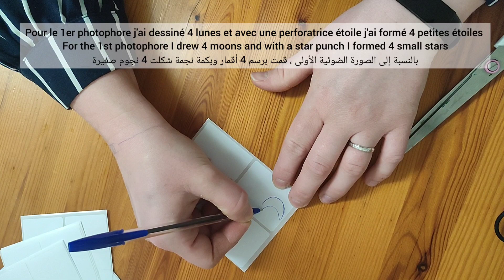4 DIY POUR UNE DÉCORATION DE RAMADAN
Aujourd'hui je vous partage 4 DIY pour réaliser votre décoration de ramadan de vos mains

Découvre plein d'idées géniales : inspiration, recette, déco, tutos

Musicien: Jeff Kaale
Musicien: @iksonmusic
Musicien: @iksonmusic
Musicien: @iksonmusic
Musicien: @iksonmusic
Musicien: @iksonmusic
Musicien: @iksonmusic